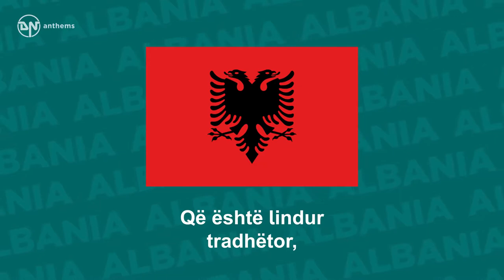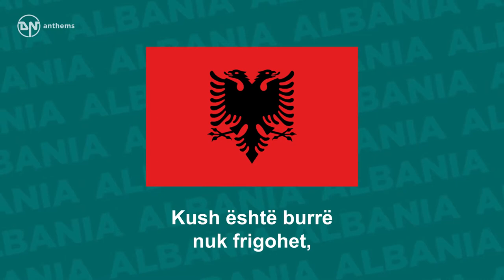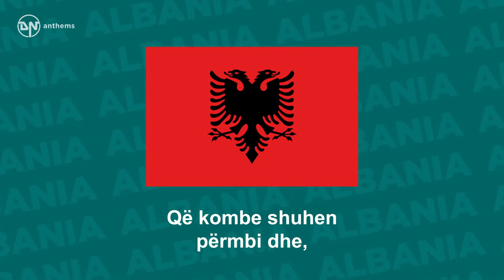National Anthem of Albania Himni i Flamurit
The national anthem of the Republic of Albania. Lyrics in Albanian: Rreth flamurit të përbashkuar Me një dëshir' e një qëllim, Të gjith' atij duke iu betuar Të lidhim besën për shpëtim. Prej lufte veç ai largohet Që është lindur tradhëtor, Kush është burrë nuk frigohet, Por vdes, por vdes si një dëshmor! Në dorë armët do t'i mbajmë, Të mbrojmë atdheun në çdo kënd, Të drejtat tona ne s'i ndajmë; Këtu armiqtë s'kanë vënd! Se Zoti vetë e tha me gojë Që kombe shuhen përmbi dhe, Po Shqipëria do të rrojë; Për të, për të luftojmë ne! English Translation: Around our flag we stand united, With one wish and one goal, A sacred oath we bestow upon it Proclaiming loyalty for our salvation. From war abstains only he, Who a traitor is born, He who is a true man is not frightened, But dies a warrior to the cause. With weapons in our hands a-brandished, We will defend our fatherland, Our sacred rights we’ll not relinquish, The foe has no place in our land. For God himself proclaimed: The nations of the earth shall wane, And yet will live, will thrive Albania. For you, for you we fight.